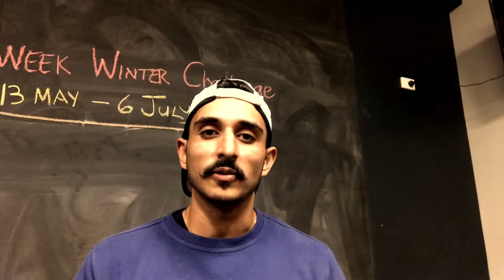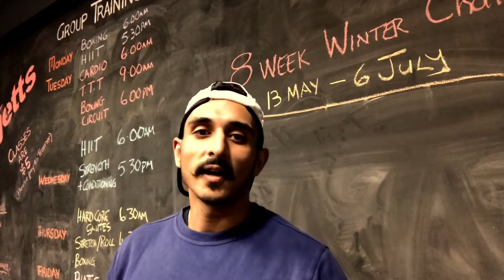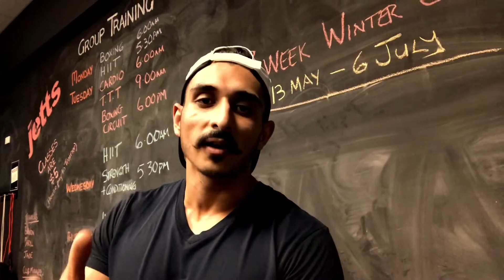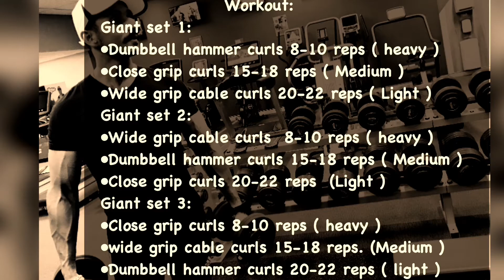Biceps workout | For size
This video is about how to grow your biceps.With different repetitions and exercises we are causing a lot of tension on muscles so that our biceps have no other option but to grow.Give it a try.

(in punjabi)

Stay pumped.
Keep killing it.